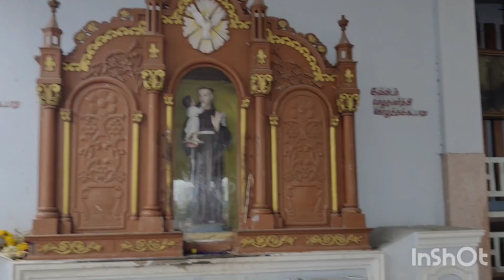பொங்கல் அன்னைக்கு உவரி கோவிலுக்கு போயாச்சு